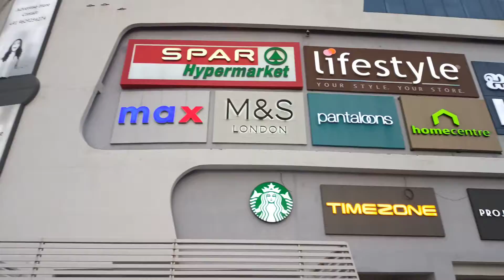Happy diwali | அனைவருக்கும் இனிய தீபாவளி நல்வாழ்த்துக்கள் | வாங்க Marina mall ஐ சுற்றி பார்க்கலாம்